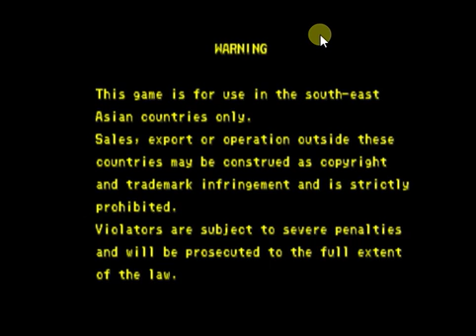Rival Schools Hideo & Kyoko Arcade